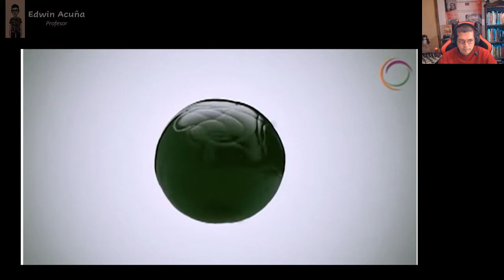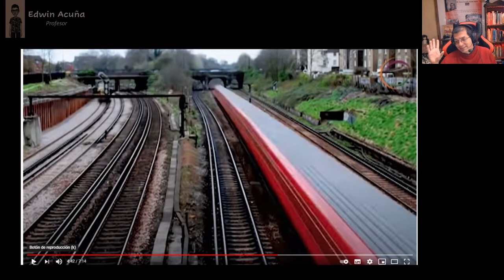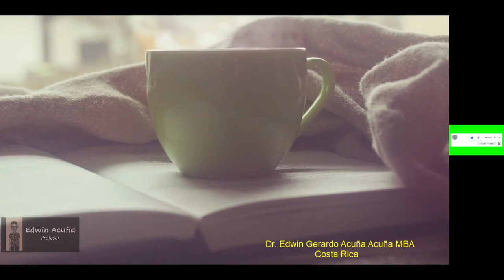La educación Líquida de Zygmunt Bauman, sociólogo y filosofo/ MATEMÁTICA FÁCIL/ EN 3..2..1..📸